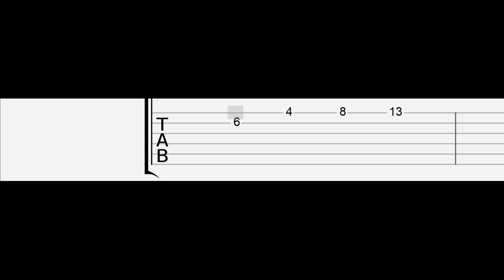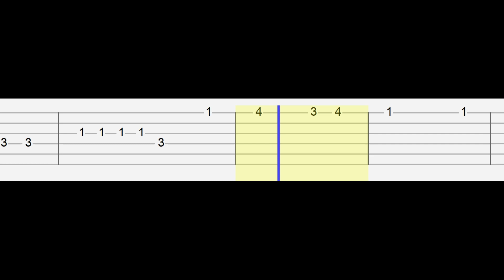Stray Kids - Christmas EveL (Easy Guitar Tabs Tutorial)